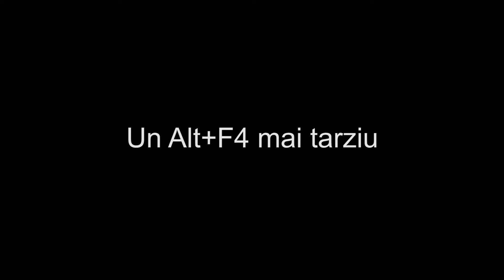De cate ori pot muri intr-un episod ?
RLCraft (Real Life Craft) este un modpack de Minecraft care doreste sa aduca la suprafata noi elemente de aventura si survival, cateva dintre acestea fiind dragoni, castele, temnite, monstrii marini si sisteme de abilitati. Modpack-ul contine peste 120 de moduri, care impreuna creaza o experienta foarte emersiva si fantastica.